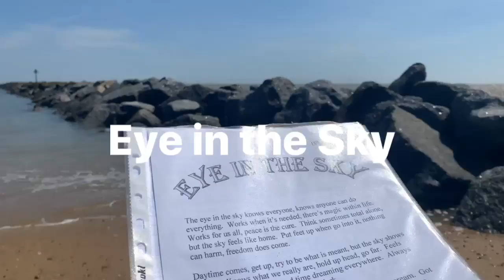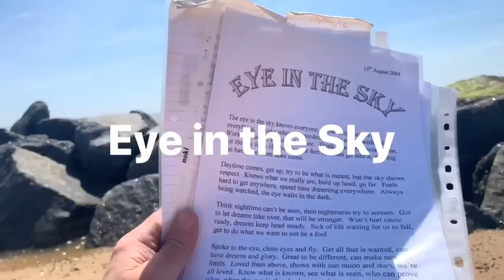Eye in the Sky